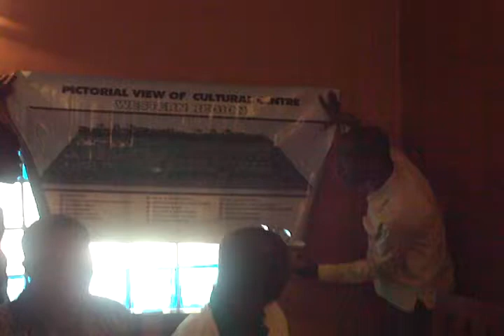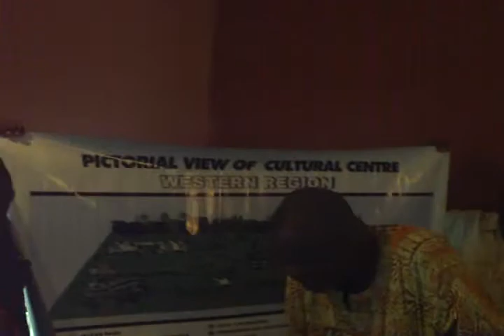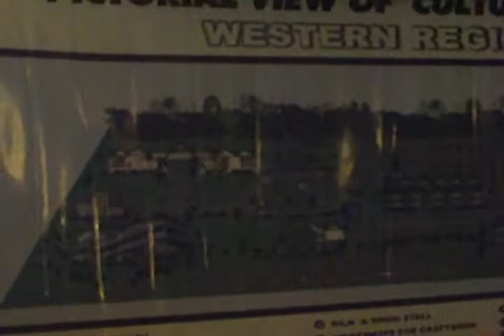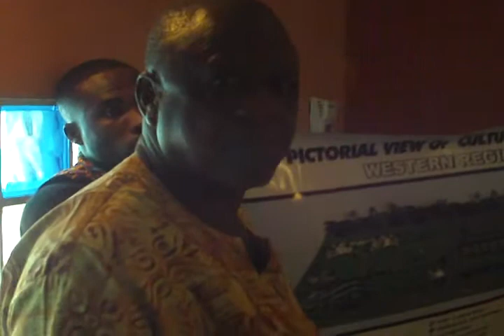AfricaNext! SiloBreaker on Owusu-Ankomah; Origin Space.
At the funkiest bar in Takoradi, Spike's Bar.